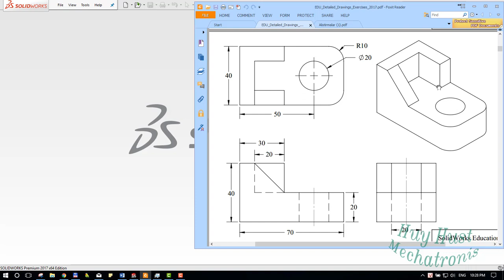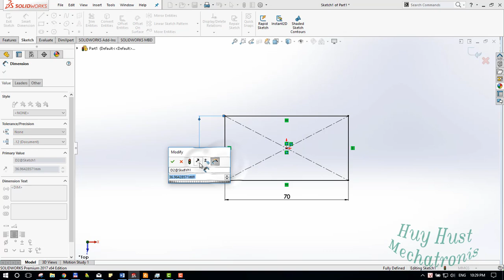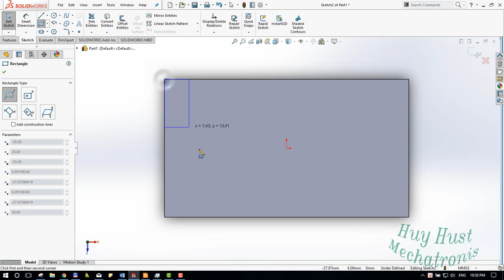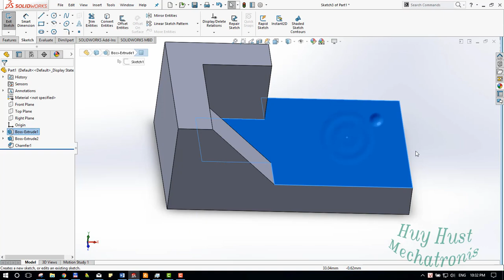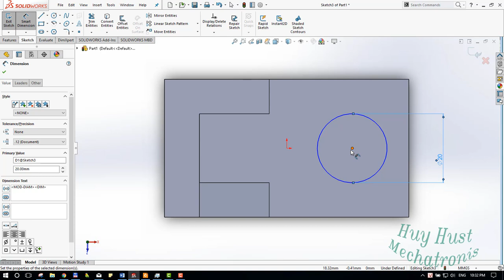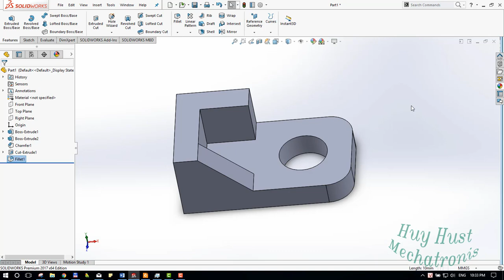Hướng dẫn vẽ Solidworks cho người mới bắt đầu -Solidworks for beginer p2,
Làm chủ được một phần mềm thiết kế 3D như Solidworks là một lợi thế rất lớn cho bạn trong thế giới phẳng hiện nay.